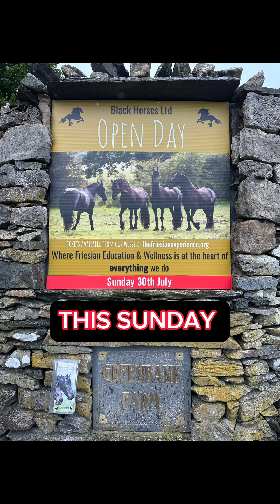Open Day - meet the sanctuary boys